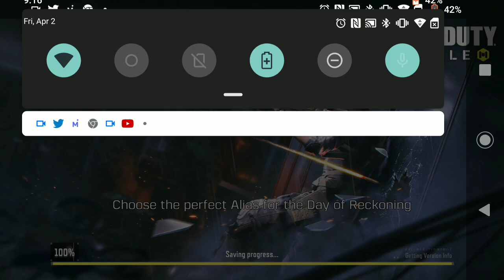CoD Battle Royal Pistol Only